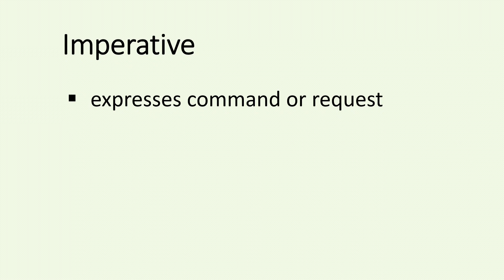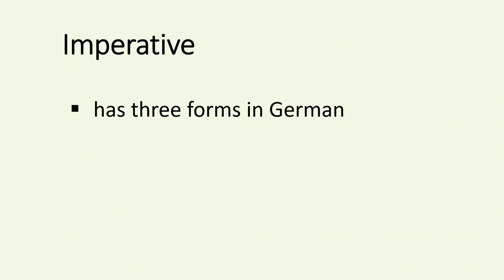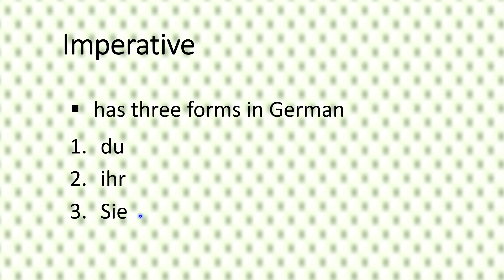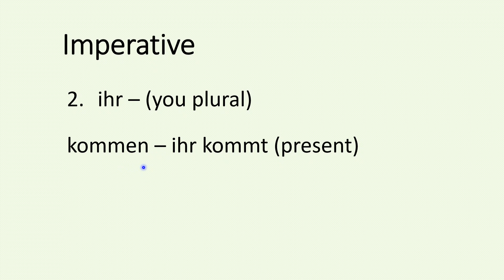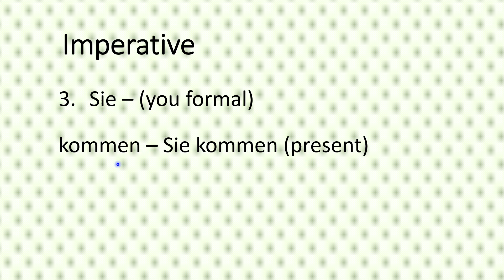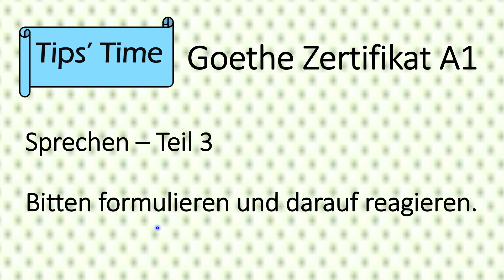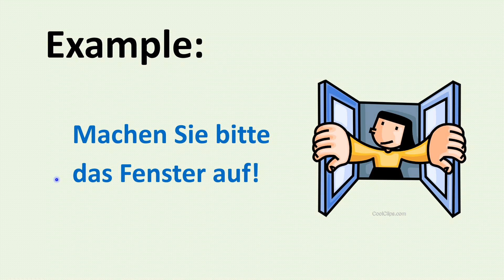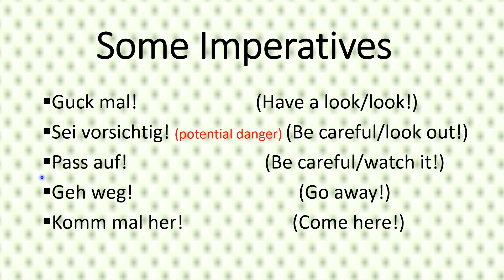German Imperatives | Sprechen A1 | Learn German in Hindi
In this video, I talk about the different forms of imperative sentences in German. Getting to know about them, you will be able to successfully form imperative sentences in the third part of speaking module, of your German exam A1.

1. I am not a German native speaker, so my pronunciation of German words/sentences might vary from the native accent.
2. The images used are taken from google free images.